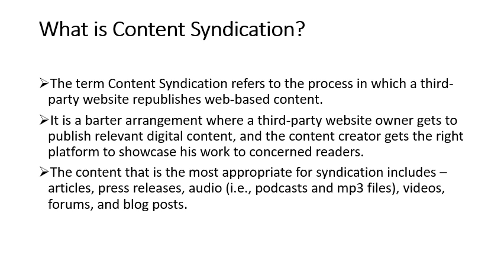What is Content Syndication? and How does it help your business?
Get a clear and exact idea about Content Syndication through our blog and get more traffic to your website through Demand Monster’s Content Syndication Service! Get Quote Now!